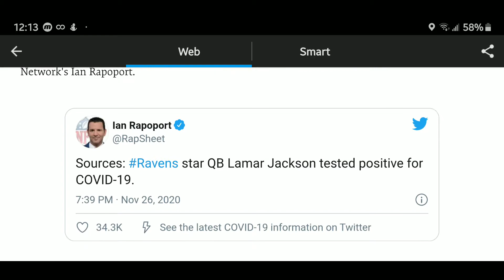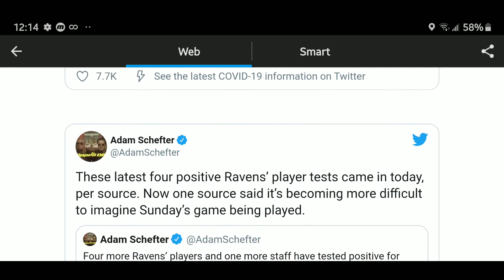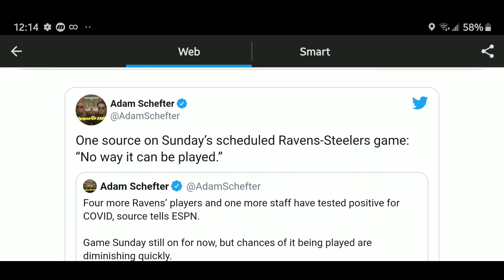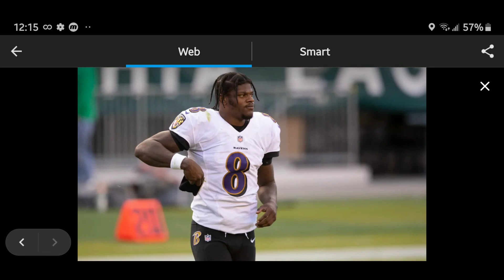Ravens Quarterback Lamar Jackson Reportedly Tests Positive for COVID-19. Is it the Madden curse😆😕?